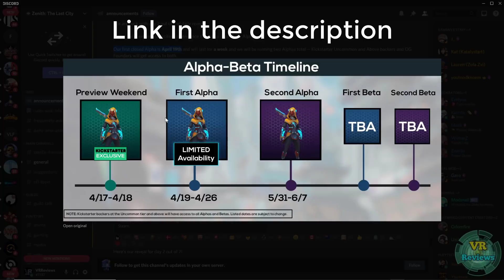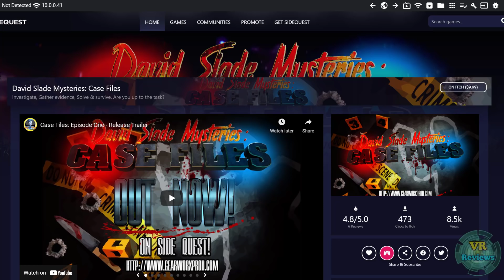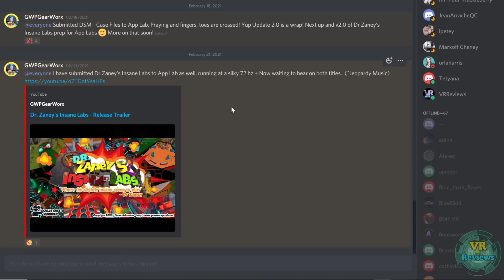New Upcoming Oculus Quest Games Coming in 2021. Ten Great Games Coming to Oculus Quest 1 and 2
Ten games I am excited to see coming to the Oculus Quest this year. Game trailers and timestamps below.

If you like my videos, a donation of any amount is very much appreciated.

Timestamps

Intro: 0:00
Demeo: 0:22
Song in the Smoke: 1:25
Zenith: The Last City: 2:18
Flow Weaver: 4:08
Cosmodread: 5:15
Wraith the oblivion: 6:32
Zero Caliber Reloaded & Sniper Elite: 7:37
Star Wars Pinball VR: 9:25
David Slade Case Files (app lab): 10:12
Outro: 11:31

Websites

Trailers and Gameplay Links

Other Links

Oculus Quest All-in-one VR Gaming Headset – 64GB
Oculus Quest All-in-one VR Gaming Headset – 128GB
Oculus Quest 2 — Advanced All-in-One Virtual Reality Gaming Headset — White — 64GB
Oculus Quest 2 — Advanced All-In-One Virtual Reality Headset — 256 GB